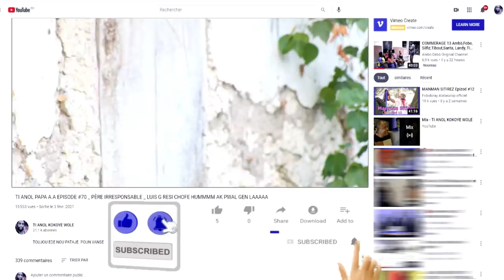TI ANOL PAPA AA EPISODE #92 *PERE IRRESPONSABLE* TI AMBERT TOUYE KENIA, IB AVILI T-DEZOD, TI ANOL HU